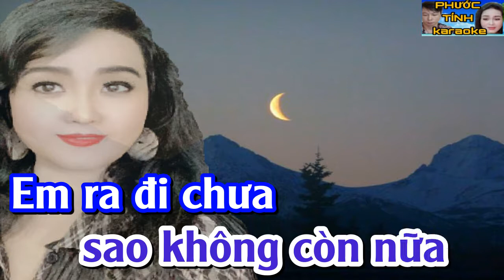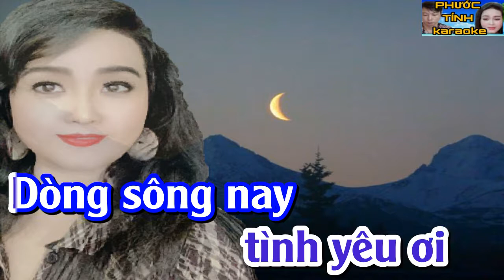RU NỬA VẦNG TRĂNG- KARAOKE TONE NAM- PHƯỚC TÍNH